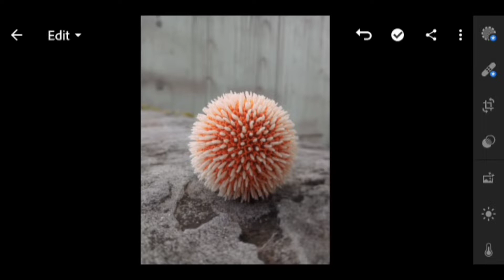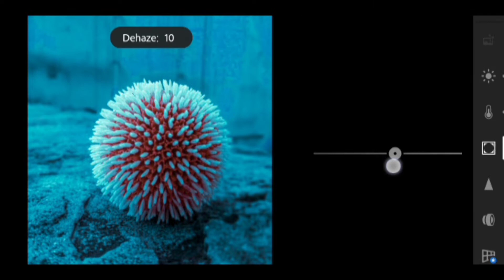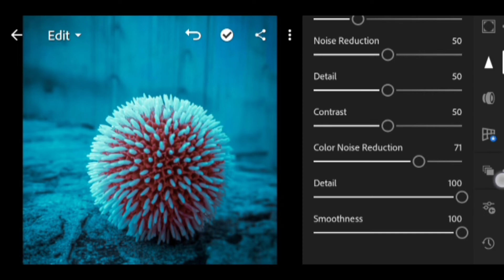Lightroom photo editing kaise kare full details me.New tools ke sath Lightroom ll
Lightroom photo editing kaise kare full details me bataya gya hai Lightroom photo editing kaise ll

support me my videos please